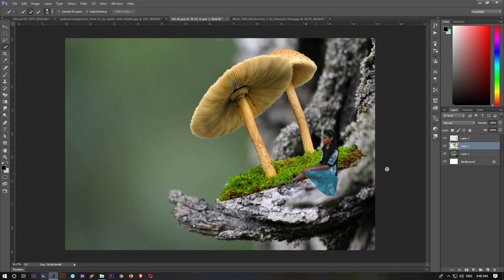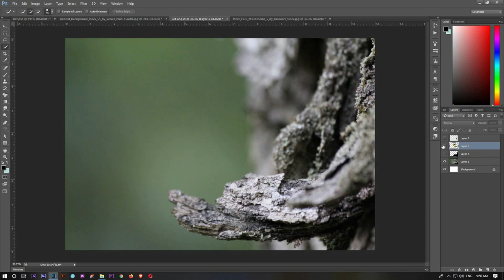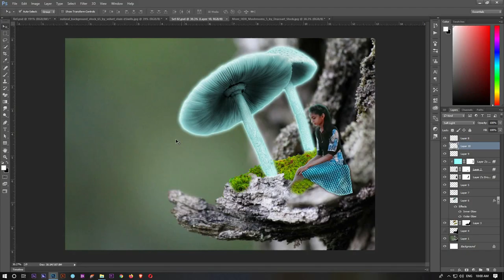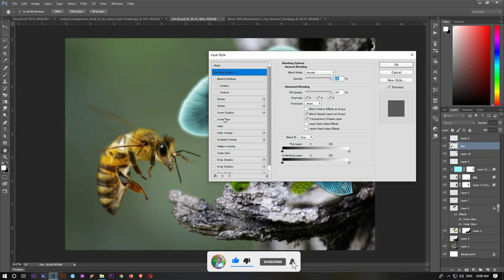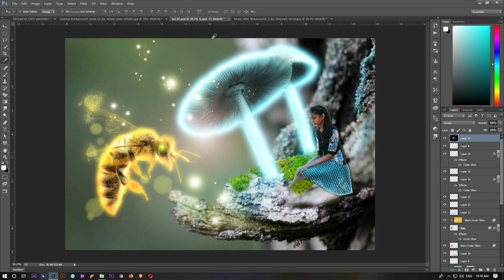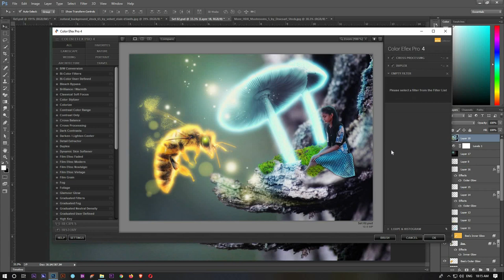How to create an EPIC BEE ART from your photo using adobe Photoshop | Mahee VFX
In this episode I will show you how to create an EPIC BEE ART using adobe Photoshop 2019. I hope you enjoy the video.

▽ My Favorite Photoshop Plug-In
Imagenomic
Nik Collection